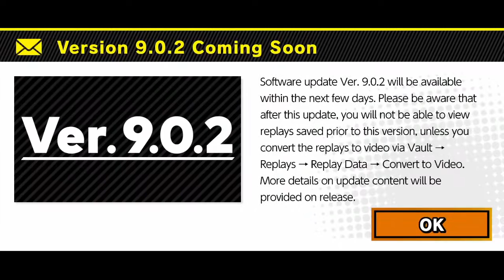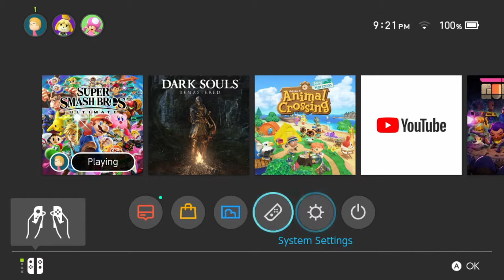Impromptu Super Mario World Speedrun | Dingus Squared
the boys can't play smash so they play mario instead